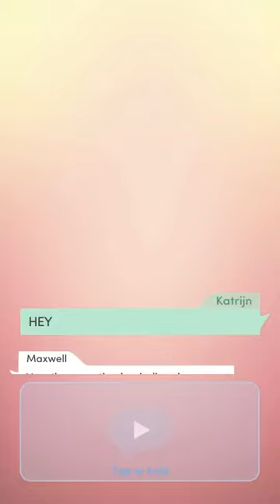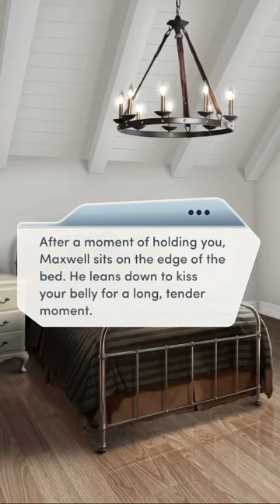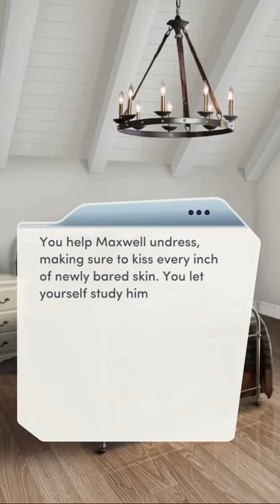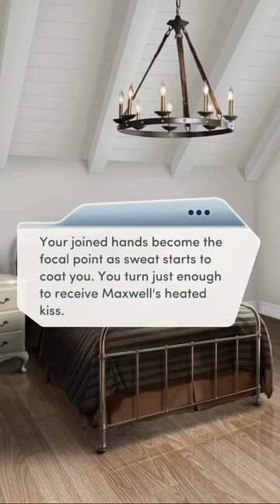👑 THE ROYAL HEIR, BOOK 1 👑 - CHAPTER 13: SPREADING THE WORD - 💍 MAXWELL 💍 - 💎💎💎